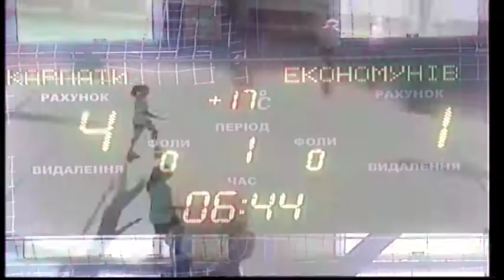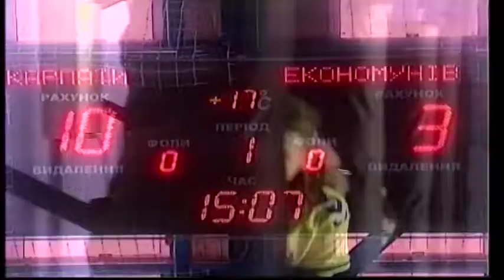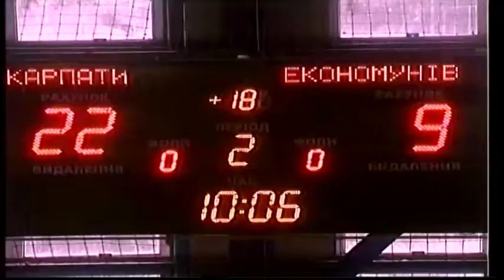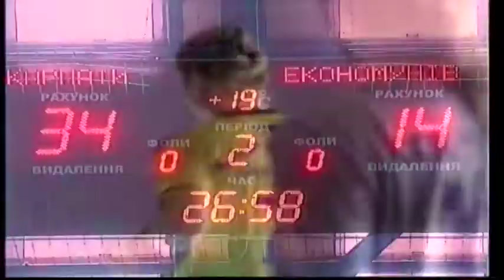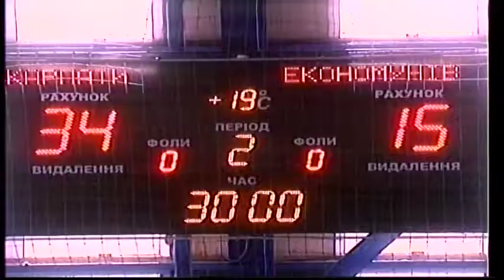ГК "Карпати" - ГК "Економуніверситет" 28.10.17 р.